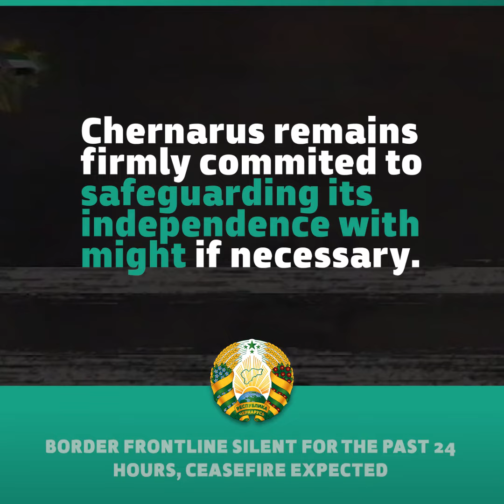Chernarus Government Bulletin #1: Border frontline silent for the past 24 hours, ceasefire expected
Sources close to the Chernarus Defence Ministry says no further altercation has taken place on the border the past 24 hours, and a ceasefire is expected to be discussed in the coming hours. Over the course of the war, Chernarus has remained firm on its stance towards regional peace and political neutrality, refusing to bow to any pressure from its neighbours or others.

The war was launched with no casus belli against Chernarus, following the October 18th Takistani attack on Chernarus forces. The cowardly attack took the lives of 30 Chernarus Border Guards and wounded dozens more. Chernarus did not act aggressively but underscored its commitment to defending national sovereignty and regional peace.

Chernarus remains firmly committed to safeguarding its independence with might if necessary.